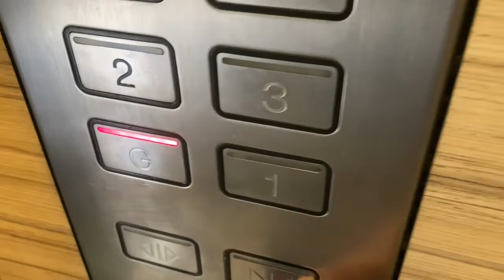Inbaraj Suppiah - Episode 1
I used to be a blogger. I've always wanted to start a Vlog. I've finally managed to put together Episode 1, let's see how long I can keep this up.

If you're interested in attending our OpenCoffeeClubKL meetup, checkout the community on Facebook